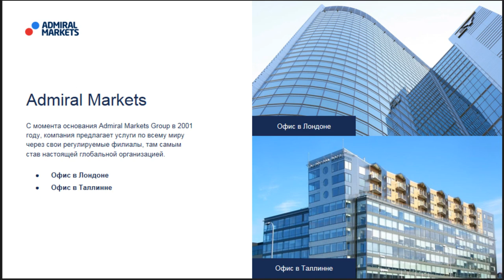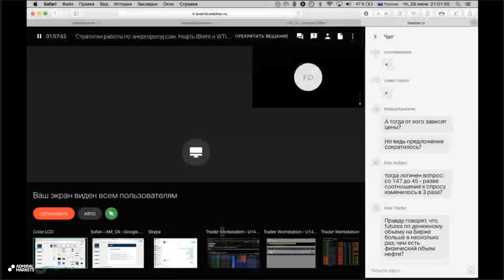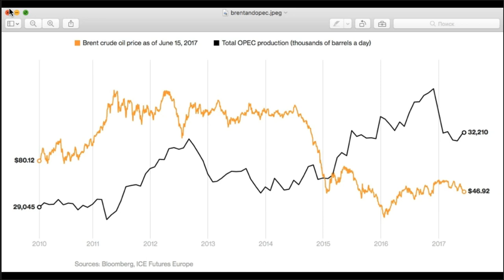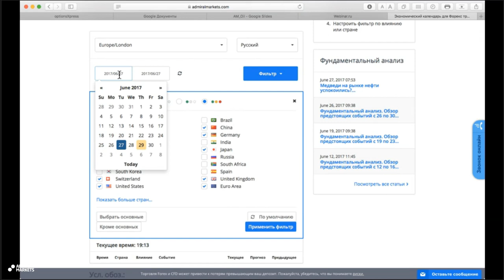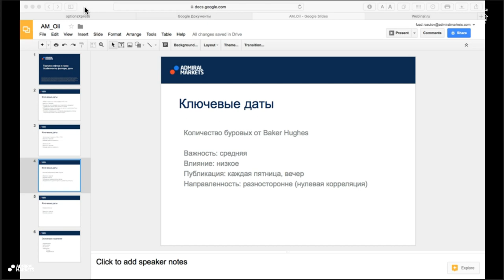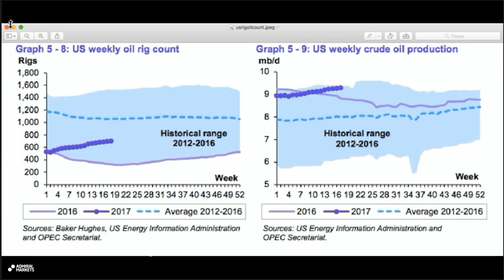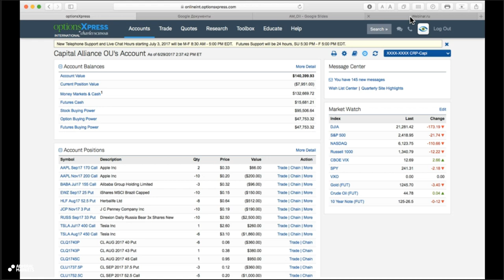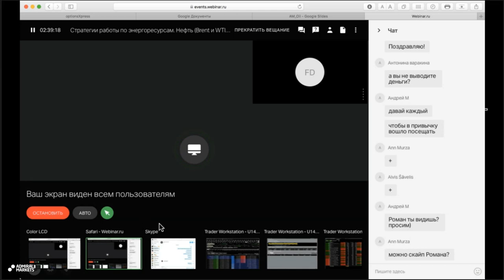Стратегии работы по энергоресурсам. Нефть (Brent и WTI)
Вебинар будет посвящен стратегиям работы по  ключевым инструментам среди энергоносителей:

- Нефть марки Brent
- Нефть марки WTI

На вебинаре вы узнаете:

- Какие стратегии используются крупными компаниями на данном рынке
- Ключевые особенности работы с энергоресурсами
- Где отслеживать основную статистику по отрасли
- Кто такие commercials hedgers, large traders и small traders

Ведущий вебинара - Фредерик Даниель, трейдер с почти 20-ти летним стажем.